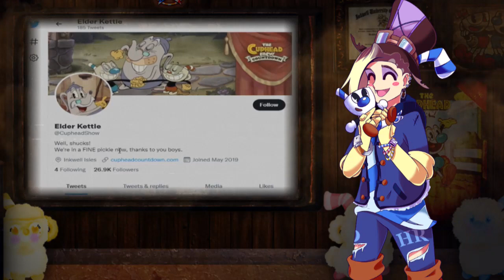Elder Kettle Babysits Twitter & The Countdown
So damn cute!